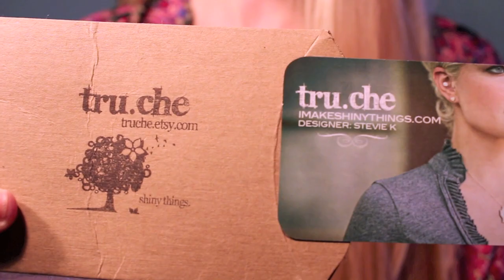♡ My Current Favorites: Fashion Nova, Steve Madden, & More ♡ | Tasha Farsaci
^Can't find other items :(